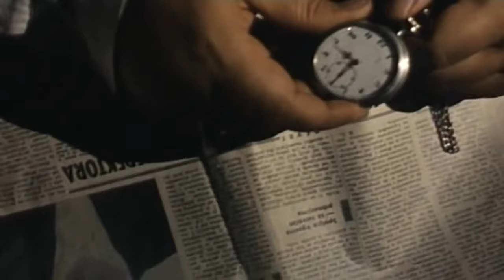Nož - (1999) - Ceo Film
Nož je srpski film, Miroslava Lekića iz 1999. godine. Scenario su pisali Miroslav Lekić, Slobodan Stojanović i Igor Bojović na osnovu istoimenog romana Vuka Draškovića.

Radnja filma:
Glavna nit filma prati život Ilije Jugovića/Alije Osmanovića, dok sporedna radnja prati događaje iz života Atif-age Tanovića.

Priča se fragmentarno plete u vremenskom okviru od 1941. do 1993. godine oko mladića koji je posle uzajamnog pokolja u dva hercegovačka sela kao beba zamenjen, pa je, iako Srbin, odrastao uz majku muslimanku u uverenju da je poreklom musliman.

Događaji počinju u jednom selu kod Gacka tokom Drugog svetskog rata. Jugovići (pravoslavci) i Osmanovići (muslimani) su komšije i kumovi zavađeni oko granice između njihovih imanja. Hodža Vehbija je svestan da Osmanovići potiču od Jugovića, ali na njegovo insistiranje Osmanovići na pravoslavni Božić 1942. naoružani upadaju u dom Jugovića. Tu izvrše stravičan pokolj cele porodice koja se bila okupila da proslavi svoj praznik, ali poštede malog Iliju, tek rođenu nekrštenu bebu. Njega odnesu u svoje selo i predaju ga Rabiji, čiji je muž poginuo te noći u pohodu na Jugoviće. Namera im je da Rabija odgaja malog kao svoje dete i da naprave od njega Muslimana koji će da mrzi i ubija Srbe.

Međutim, u Osmanoviće upadaju četnici i pobiju Muslimane, ali Rabija uspeva da se sakrije na tavanu kuće sa malim Ilijom, a četnici odnose njenog pravog sina, verujući da je to srpsko dete koje su Osmanovići oteli Jugovićima.

Mali Ilija preživljava rat i odrasta kao Alija Osmanović uz Rabiju, vjerujući da mu je ona prava majka, a da su četnici odneli njegovog brata. Alija kasnije odlazi u Sarajevo na studije, ali ga sudbina njegovog nerođenog brata proganja i on odlučuje da ga pronađe. Prilikom jedne posete Osmanovićima gotovo slučajno susreće seoskog hodžu, tajanstvenog čoveka poznatog kao „Sikter“ Efendija. Od njega Alija, tj. Ilija, saznaje strašnu istinu o svom poreklu i istina počinje da se otkriva.

Glumci: Žarko Laušević, Bojana Maljević, Aleksandar Berček, Ljiljana Blagojević, Petar Božović, Nikola Kojo, Velimir Bata Živojinović, Svetozar Cvetković, Dragan Maksimović, Josif Tatić, Dragan Nikolić, Dragan Zarić, Nenad Jezdić, Mira Banjac, Slobodan Ćustić, Marko Baćović, Cvijeta Mesić, Branimir Brstina, Nebojša Bakočević, Boris Milivojević, Dubravko Jovanović, Goran Sultanović, Vladan Dujović, Vojin Ćetković, Mihajlo Bata Paskaljević, Dušan Tadić, Miodrag Krivokapić, Dragan Petrović Pele...

Žanr: Drama, Triler

Producentske kuće: Monte Royal Pictures, Metrofilm Beograd.